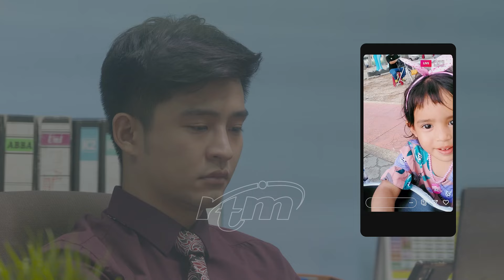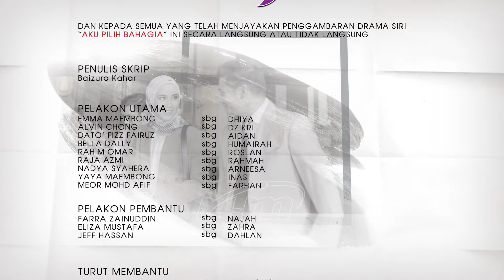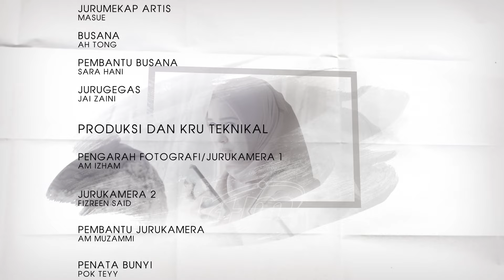Aku Pilih Bahagia (Episod 29)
Aidan melawat Dhiya dan Mariam. Aidan meluahkan perasaan kepada Dhiya untuk kembali bersama sebagai satu keluarga kerana Aidan sudah banyak berubah. Dzikri berasa kecewa dan Arneesa memberi kata semangat kepadanya.